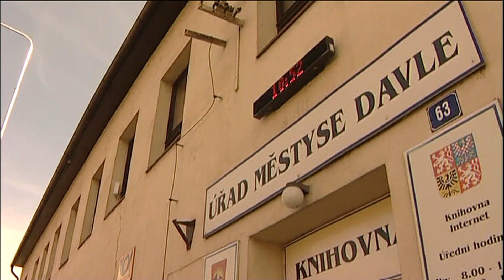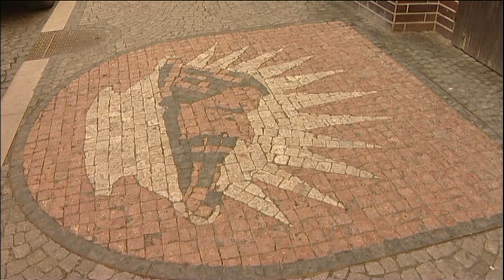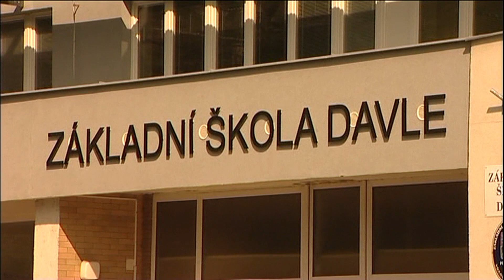Bilance roku 2018 v Davli